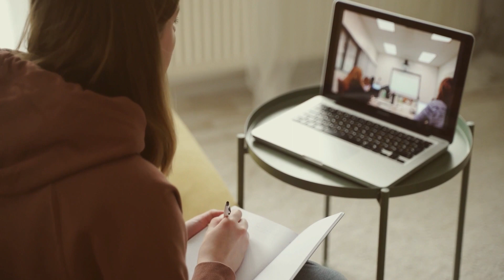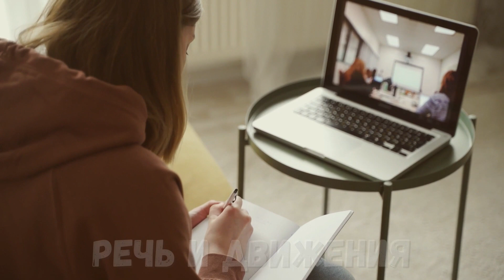7 признаков умного человека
Всегда найдется кто-то умнее, чем Вы.